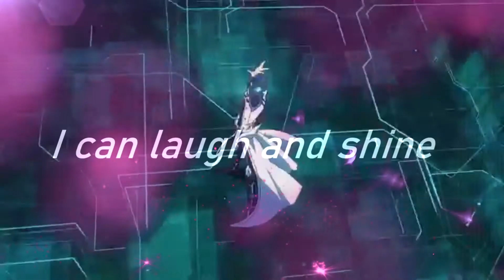~PMGS~ Yami/Atem-Memoria-MEP Parts 5&7-[Read Desc]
I swear every english lyrics i found from videos or sites were all different x-x so i was so confused...so im sorry if lyrics are wrongXD
I am trying to get a lot of mep parts done for beginning of Feb. MY STRESS IS HIGHXD
also here is download links

I haven't edited my mans in so longXD so im happy to do it for the persons birthday!